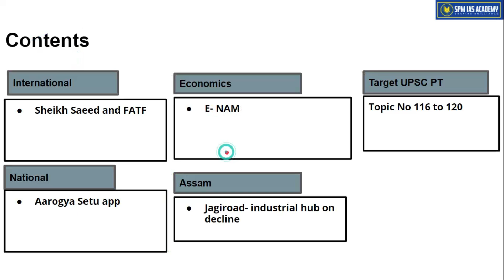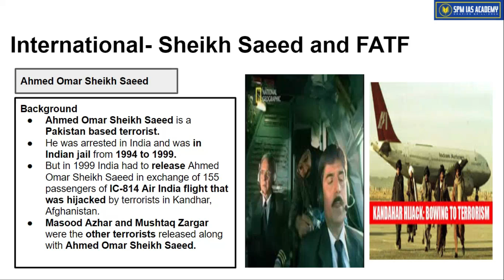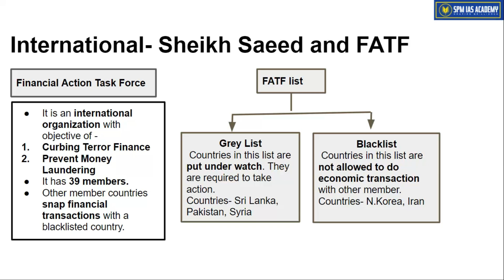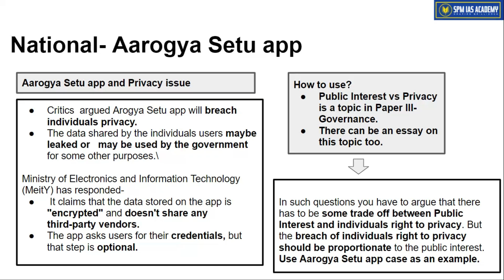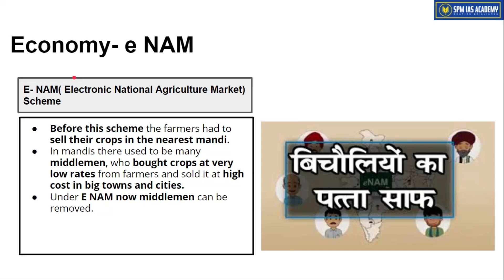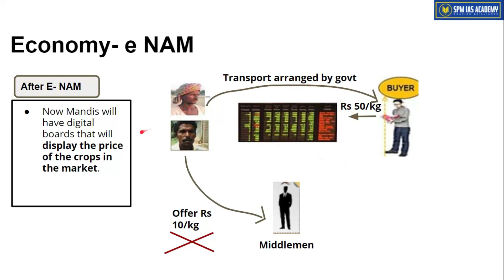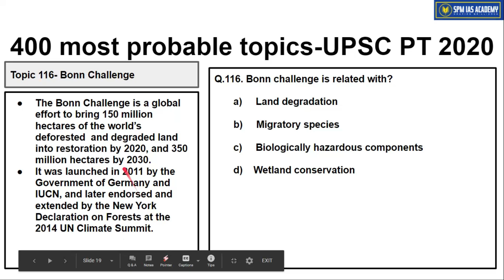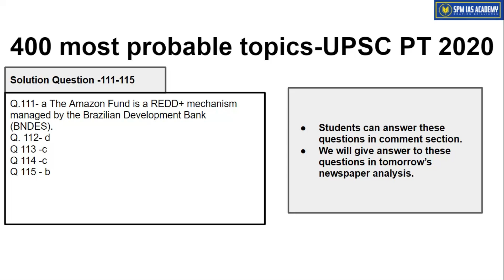The Assam Tribune Analysis -3rd April 2020 - SPM IAS Academy(Guwahati )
The Assam Tribune Newspaper analysis by SPM IAS academy , best coaching for APSC/UPSC in Guwahati.
In today's newspaper analysis we will cover the following topics :
International : Sheikh Saeed and FATF .
Economies : E-NAM .
National : Aarogya Setu app .
Assam : Jagiroad - industrial hub on decline .